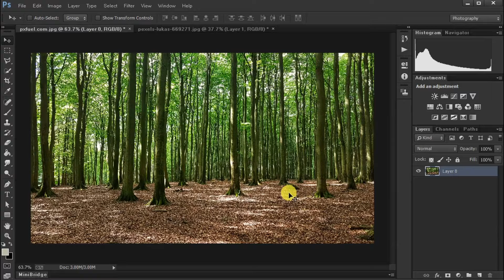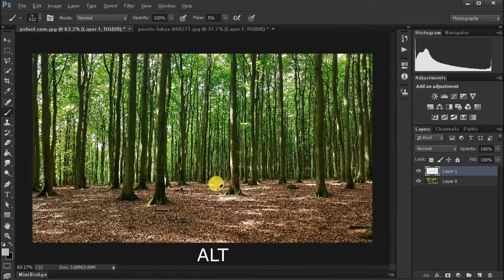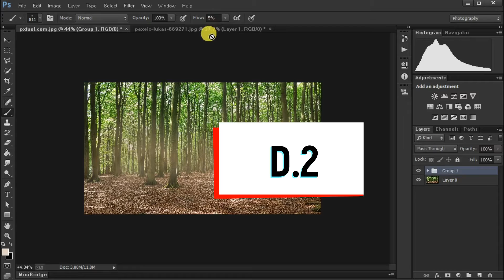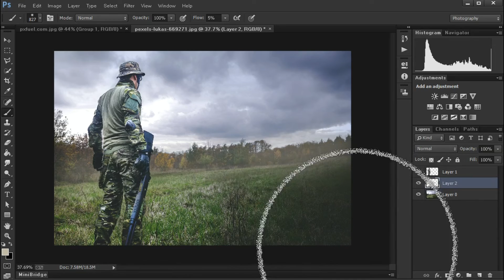how to create fog in photoshop | how to add mist in photoshop | dp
how to create fog in photoshop | how to add mist in photoshop |